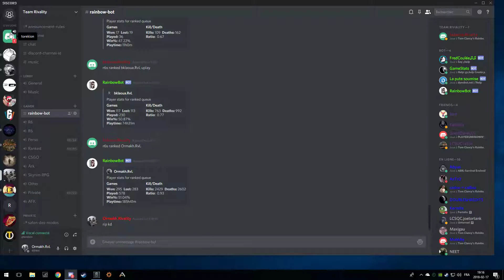Ela is a way too good : Rainbow Six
Only got two rounds of this casual game cause the record doesn't work before but its still a good game .